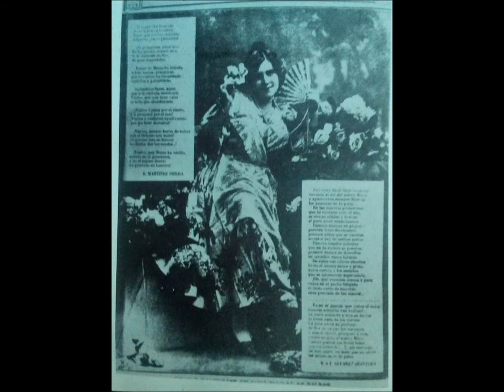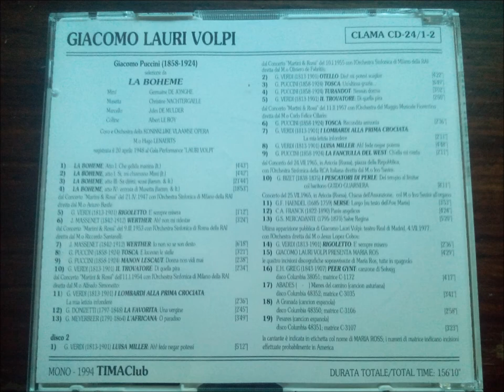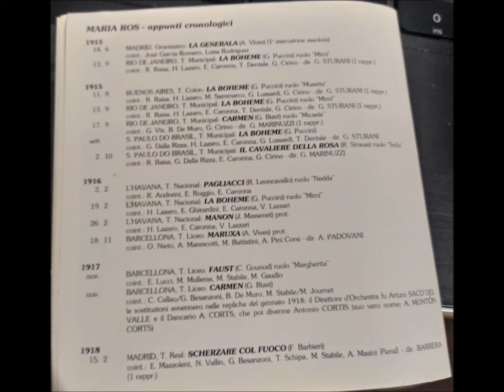Maria Ros, Pesares cancion espanola; Columbia 48351 del 1916 1917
MARIA ROS
Nacque ad Alicanteil 16 maggio 1891. Artista precoce- come la Malibran e la Patti – debuttò all’eta di quindici anni in Aida a Castellon de la Plana, presso Valencia, dov’era residente.
Voce complessa, estesa, versatile, si cimentò in opere diffeenti per stile, tessitura, carattere: nel Faust sotto la direzione del maestro Vittorio Gui, al teatro San Carlo di Lisbona, si manifestò cantatrice di prim’ordine, nel 1919. Ma ebbe la consacrazione definitiva al “Teatro Real di Madrid”, cantando nel 1921, Rigoletto. Al Colon di Buenos Airessi affermò accanto a Caruso, nei Pagliacci. Nel 1922 a Rio de Janeiro eseguì il Guarany, protagonisti Fleta e Montesanto. Nel Cavaliere della rosa si rivelò cantante-attrice, unitamente a Rosa Raisa e Gilda Dalla Riazza.
Accanto al marito, partecipò ad una tournee in tutto il nord di Spagna, interpretando Rigoletto, Faust, Tosca, Pagliacci. A Montecarlo, sotto  la direzione del celebre de sabata, suscitò l’entusiastica adesione del pubblico nella Boheme. Gunsbourg, impresario de l’Opera, dichiarò che la Duse, se avesse cantato, non avrebbe modulato con più soave espressione e con timbri puù adeguato l’ultimo atto del capolavoro pucciniano.
Sposatasi a Lauri Volpi, troncò la sua ascesa lirica per seguire il marito, sostenerlo, protegggerlo, difenderlo, ispirandolo nei perigliosi cimenti nei massimi teatri.
Nel 1940 Maria Ros, perdendo la madrre, perse anche quella voce che, per l’ostinata volontà materna, si era dedicata al melodramma, rinunciando ai successi conseguiti, nella prima gioventù, cantando la zarzuela, genere lirico molto apprezato daal popolo spagnolo ma ignorato all’estero.
In memoria dell’artista, ogni anno si celebra il “Concorso Maria Ros de Lauri Volpi” per rivelare nuove voci in questo periodo di decadenza lirica.
Valgano questi brevi cenni a lumeggiare la figura di una cantatrice eletta che, per amore, sacrificò un avvenire luminoso nel mondo dell’arte: della piu bella delle Arti!
G.L.V.